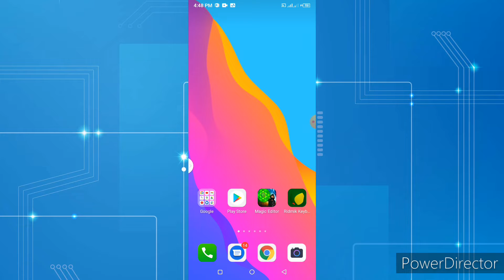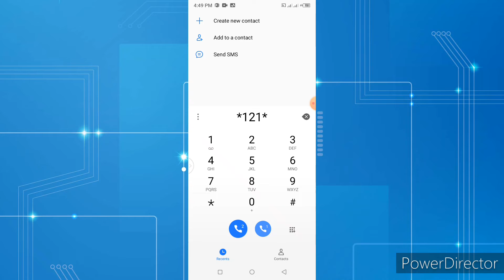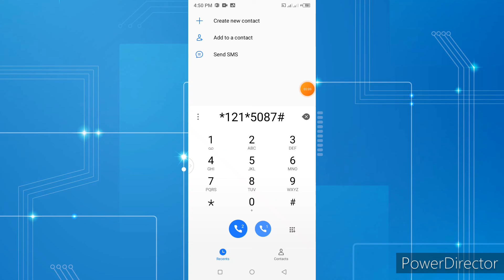আপনার যদি গ্রামীণ সিম থাকে তাহলে আপনি নিতে পারবেন ২জিবি ফ্রিতে